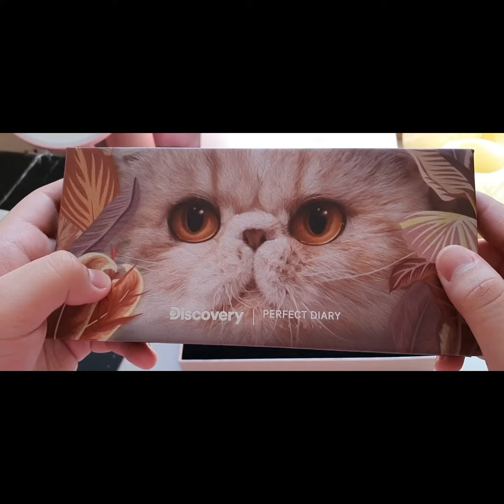Unboxing Perfect Diary 2020 Women's Day Limited Edition Set 🐾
I love the 2020 Womens' Day Limited Edition Gift Makeup Set from @perfectdiaryofficial 😻. The packaging and products are all SUPERB! This is really perfect for gift giving. 🎁

So here's what's inside in the PERFECT gift box:
🐾 Explorer Eyeshadow Palette 09 Cat
💄Rouge Ultimate Color Lipstick 116
🌟 Sculpting Glow Face Palette
〰️ Perfect Diary Eyelash Curler

Thank you @perfectdiaryofficial for this amazing unboxing experience. Looking forward to have more of your products. 💋 @perfectdiaryofficial

(music CTTO)